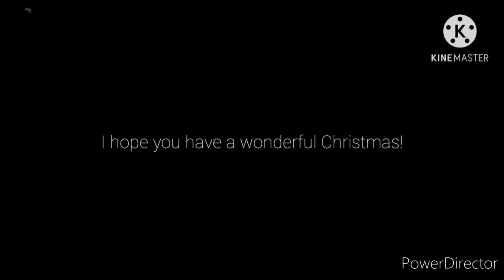Joshua Francis Christmas In Lost Effect